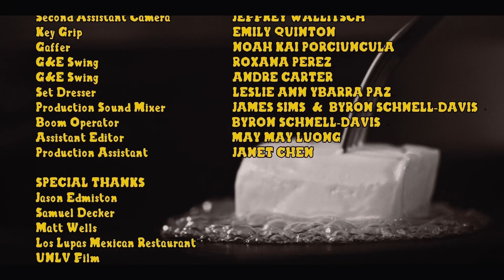Porcelain Problems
Get a phobia of phobias in this short but fateful tale of Billy at a midscale restaurant!